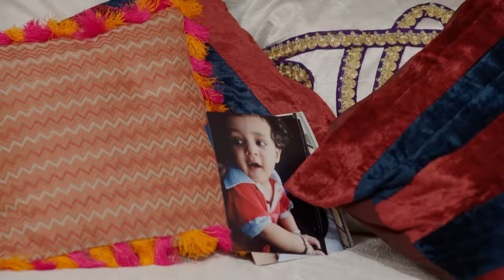Anurag को हुई Ragini की चिंता | Agnifera | Full Ep 325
Anurag's father is all smiles as he invites all the guests to his son's marriage and today is his Haldi ceremony. On the other hand, Anurag's mother is quite unhappy as she wants Anurag to marry Ragini Singh. Later, Ragini is transforming herself and grooming her as she will be marrying a London return.

Show Name: Agnifera
Producer/Star Cast: Ankit Gera, Mohak Khurana, Simaran Kaur, Yukti Kapoor
Episode No: 325

About Agnifera :
Ragini, an extrovert, and Shrishti, a law student, are in love with Anurag, an MBA graduate. However, Ragini forcefully marries him, leaving Shrishti to marry Anurag's younger sibling, Vishu